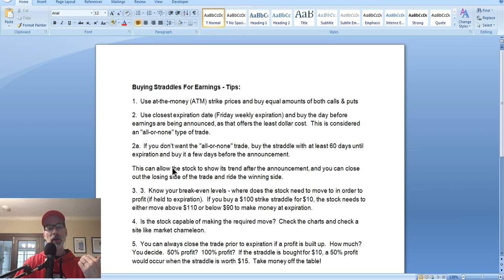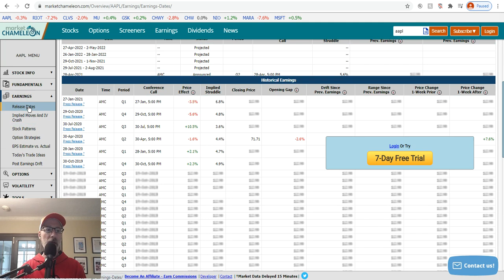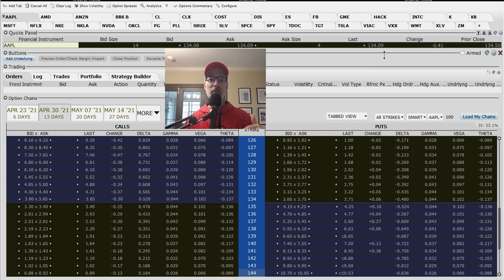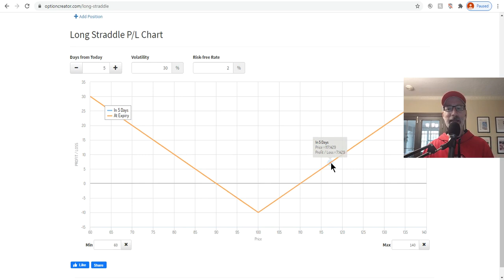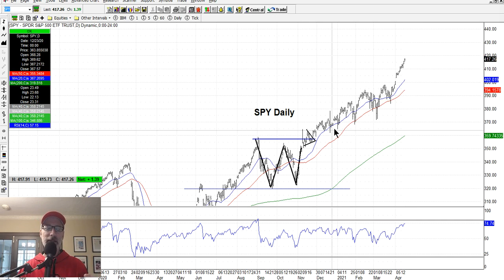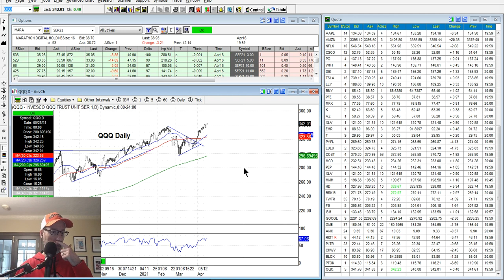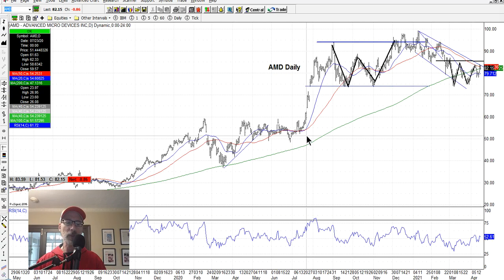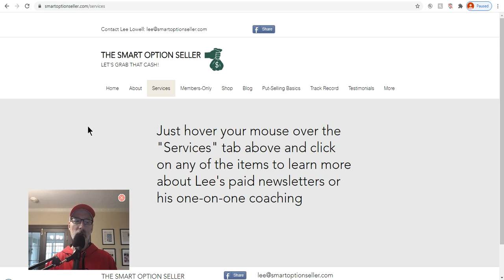Option Straddles - Capitalizing On Earnings Announcements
Is there a way to take advantage of a stock move in either direction after a company announces earnings?

Yes, by buying an option straddle.

As an investor, you can buy both a call option and a put option at the same time.  This will allow you to potentially make a profit no matter which way the stock moves after its earnings announcement.

There are different scenarios and ways to structure the straddle depending on your outlook and risk tolerance.

In the video, we offer the information and resources to help make your decision.

Of course, there are no guarantees to profitability, so stay within your comfort zone!

Also in the video, I analyze the stock charts as part of my "Saturday Synopsis", to comment on last week's trading activity and what may lay ahead for next week.